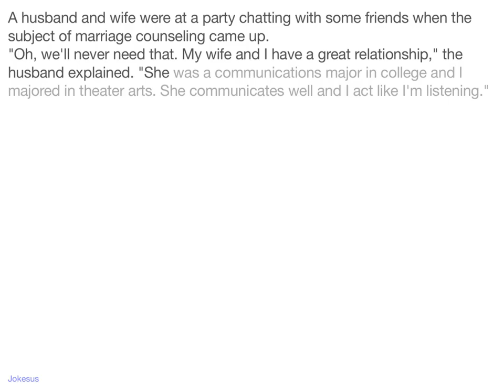Jokes - A husband and wife were at a party chatting with some friends when the subject of marriage c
Joke :
A husband and wife were at a party chatting with some friends when the subject of marriage counseling came up.
"Oh, we'll never need that. My wife and I have a great relationship," the husband explained. "She was a communications major in college and I majored in theater arts. She communicates well and I act like I'm listening."